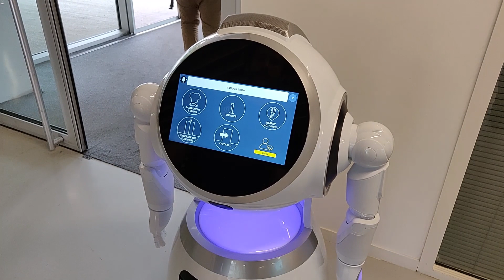Navigate to points of interest with Cruzr robot (UBTECH Robotics) - Spark Solution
This is an example of how Cruzr robot (UBTECH Robotics) can easily navigate to defined points of interest. Using the Smart Hotel voicebot (Created by Intuitive Robots and integrated in Cruzr with SPARK), Cruzr robot navigates to the restaurant, the elevator and goes back to the welcome desk, following human voice command. Robot hospitality.